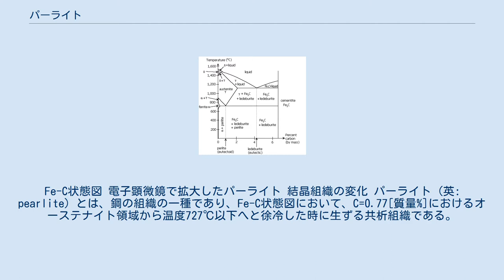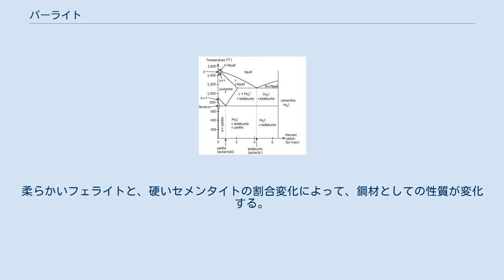パーライト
Fe-C状態図 電子顕微鏡で拡大したパーライト 結晶組織の変化 パーライト (英: pearlite) とは、鋼の組織の一種であり、Fe-C状態図において、C=0.77[質量%]におけるオーステナイト領域から温度727℃以下へと徐冷した時に生ずる共析組織である。
 非常に薄い板状のフェライトとセメンタイトが交互に並んだ状態で析出する共析反応によって形成された層状の組織である。
その厚さは冷却速度が速いほど薄くなる。
また、冷却速度が極めて速いと、マルテンサイトや残留オーステナイトとなる。
 光沢が真珠（パール）に似ているため、パーライトと称される。
イギリスの顕微鏡学者ヘンリー・ソービーにより命名された。
金属組織学上では、共析晶と呼ばれる。
 組織全てがパーライトのみで出来た鋼を共析鋼（きょうせきこう、英語：eutectoid steel）という。
 現在ではあまり使用されないが、波打ち際の砂模様に似た組織であることから、日本の冶金学者本多光太郎による波来土という漢字の当て字がある。
 共析鋼より、炭素量が少ない物を亜共析鋼、多い物を過共析鋼と呼ぶ。
柔らかいフェライトと、硬いセメンタイトの割合変化によって、鋼材としての性質が変化する。
 ^ a b c 大和久重雄『熱処理のおはなし』日本規格協会、2006年、訂正版、59頁。
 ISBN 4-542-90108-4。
 ^ a b c 図解入門現場で役立つ金属材料の基本と仕組み p.121